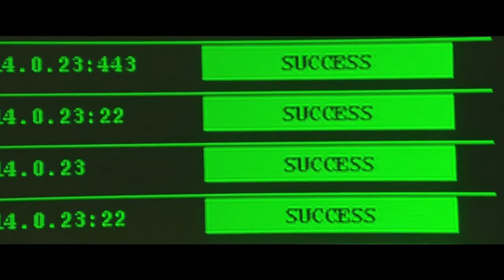Nieuwe Trailers van de Week - Batman, X-Men en Homefront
Afgelopen week zijn er weer een groot aantal nieuwe trailers uitgekomen. Wij zetten de beste op een rijtje. Met deze week Batman: The Killing Joke, Homefront: The Revolution, X-Men: Apocalypse, Snowden en NHL 17.

► DUIMPJE OMHOOG!